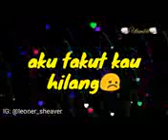Jaga dirimu sayang😘 saat ku jauh jangan kau nakal disana👉